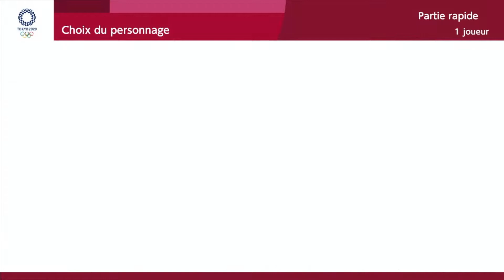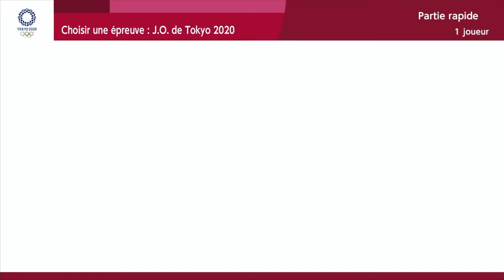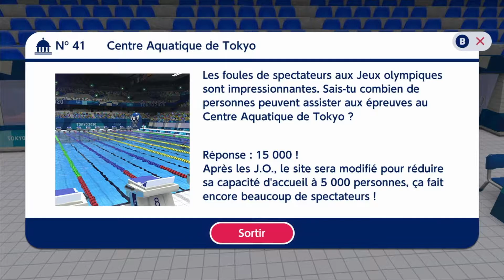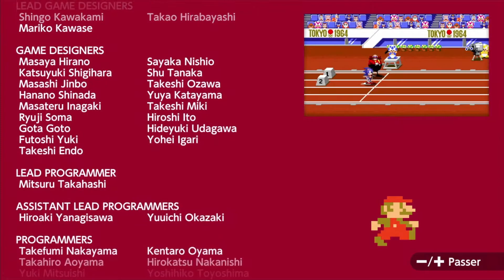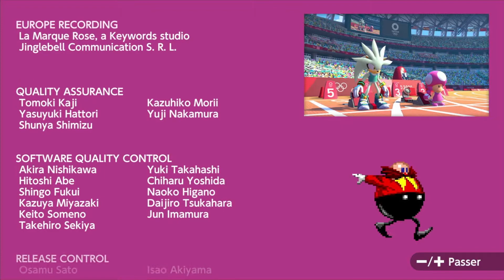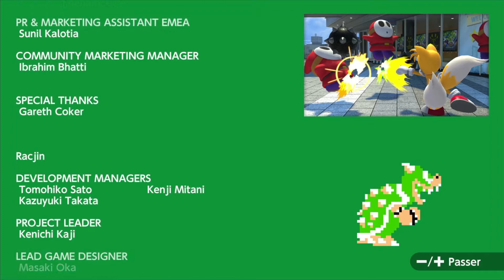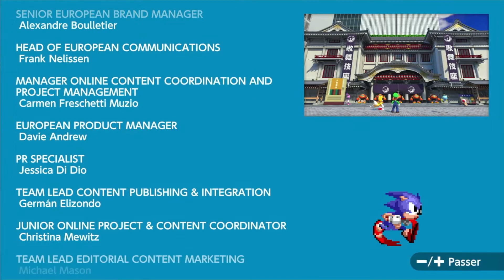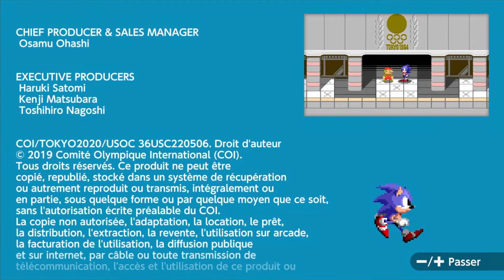[LP] Toad Vert et les anecdotes - Mario & Sonic aux Jeux Olympiques de Tokyo 2020 Extra 02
Il est temps de se lancer dans les épreuves rêves avant de finir notre voyage à Tokyo en recherchant un Toad à travers Tokyo posant beaucoup TROP de questions !

Bon visionnage !

🎶 Allez écouter ces super musiques :
🎧 Outro Music : Intro theme - Mario & Sonic at Tokyo 2020 Olympic Games :

⚠️Merci de ne pas voler ma vidéo.